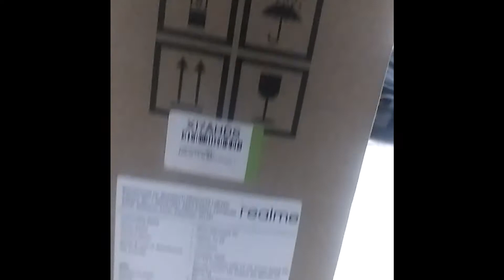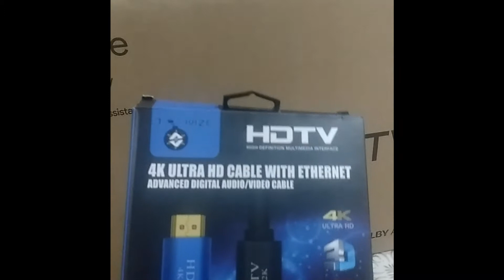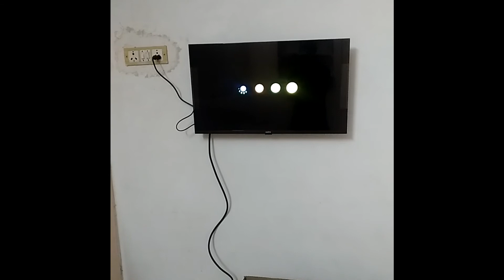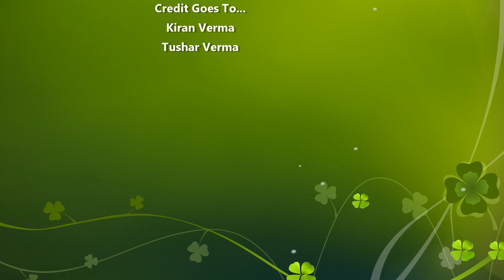MI TV 4A 32 Inch Horizon Edition Unboxing || Must Buy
Hello Folks,

This video is about my experience of purchasing and installation of RealMe Smart TV (32 Inches). Please watch it and share your experiences.